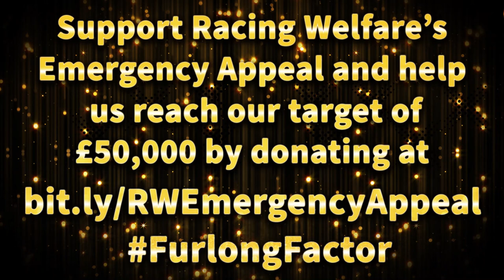Rebecca Thomas Furlong Factor Finalist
🎤FurlongFactor Final🎤

@rebeccanthomas is back with a new song ahead of the final this Saturday! She will be singing Footprints in the Sand by Leona Lewis

⏰Voting opens at 2pm on Saturday⏰